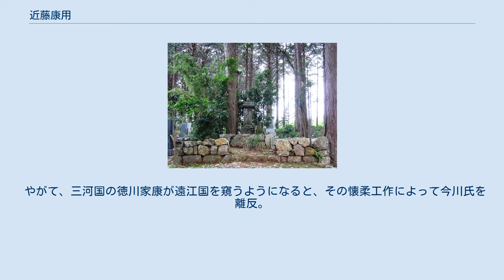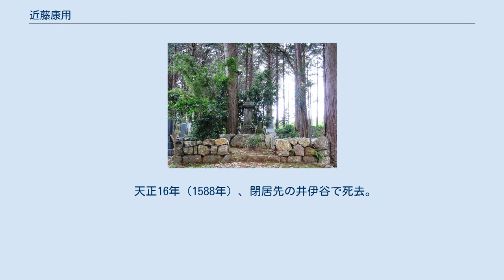近藤康用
近藤 康用（こんどう やすもち、永正16年（1517年） - 天正16年3月12日（1588年4月7日））は、戦国時代から安土桃山時代にかけての武将。
近藤忠用の子。
通称、勘助、平右衛門、石見守。
はじめは為用。
全功と号した。
 静岡県浜松市北区引佐町龍潭寺の墓所 永正16年（1517年）、近藤忠用の子として誕生。
『寛政譜』では初名は「信用」と記されているが、同時代史料による裏付けはなく、『寛永伝』にもその記載がないため信頼性が低い。
 一方、高野山平等院にある『三州過現名帳』には、永禄12年（1569年）9月に三川宇利の近藤主税の依頼によって逆修供養を受けている「建部為用」は当時の宇利城の城主と推定され、『三州過現名帳』に記された宇利城主の建部氏と『寛永伝』の宇利城主近藤氏の系譜に共通点があることから、近藤氏＝建部氏であり、「為用」は徳川家康の偏諱を受けて改名する以前の近藤康用の初名であったとみられている。
 父と共に今川氏に従っていたため、知行221貫文を安堵されていた。
今川氏の領国支配力に不安が見え始めた桶狭間の戦い以降も、同僚の鈴木重勝（子に鈴木重時）に同調、今川氏の傘下でいることを継続した。
 やがて、三河国の徳川家康が遠江国を窺うようになると、その懐柔工作によって今川氏を離反。
永禄11年（1568年）末からの家康による遠州攻め入りでは、子の秀用を従軍させていた。
老齢であるうえ、長年の戦働きによる負傷で歩行困難となっていたためである。
 天正16年（1588年）、閉居先の井伊谷で死去。
72歳と伝わる。